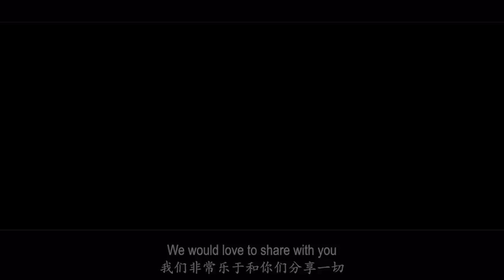CARLA.SANDRA | training session #1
Hello, we are CARLA CERVANTES and SANDRA EGIDO
humans being, dancers, explorers and creators.

we are the founders of “lookathingsdifferent”
a sample of our personal perspective of movement.

we want to tell you about our vision of dance,
dance is life, motion and emotion,
dance is a way,
to express, to feel,
to create a definition of ourselves.

One of our main bases in life is to share,
(( to share is the best chance to grow ))
One of the ways we use to share is teaching.

Our style requires physical body skills.
In our training classes we work on flexibility, strength, resistance and balance.
We work on improvisation,
improvisation helps us to find and develop our body language,
to create our own work of art.
We work with the musicality,
music helps us to develop ourselves freely.

Our strength is the floor work,
we use it and apply it in different ways.
Breaking and contemporary are our bases of inspiration.
No matter where you from, which style you dance,
we combine and experiment from a mixture of different dance styles.

There is no life without movement,
you have the chance to choose,
choose to do it and do it with love.
We would love to share with you

WE HOPE EVERY DANCER TO BE A CREATOR.

Edition and Concept by Carla Cervantes nd Sandra Egido